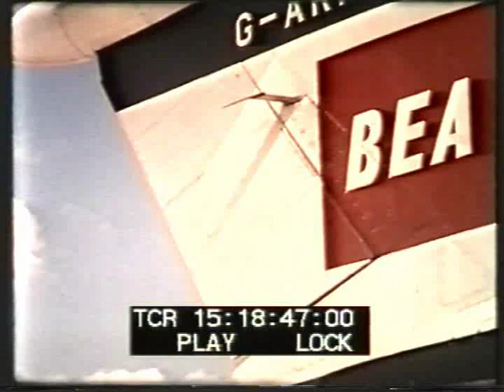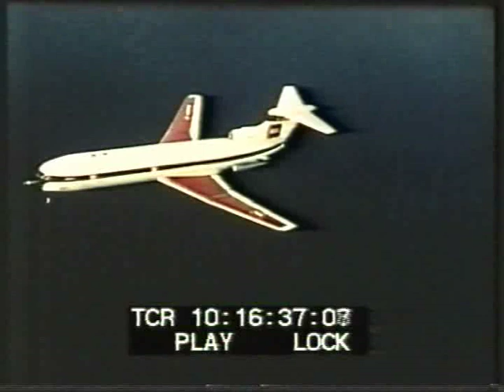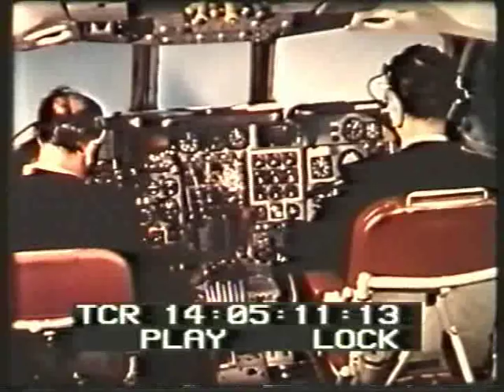Hawker Siddeley Aviation TRIDENT - Promotional Films 1964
3 films produced by Hawker Siddeley Aviation's film unit.
The birth and development of the Trident regional jet airliner (early 1960's)